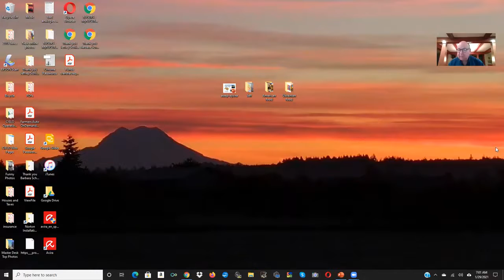Conversation club with Jeff Schlieper , talking about food